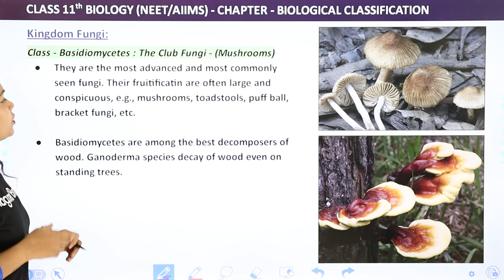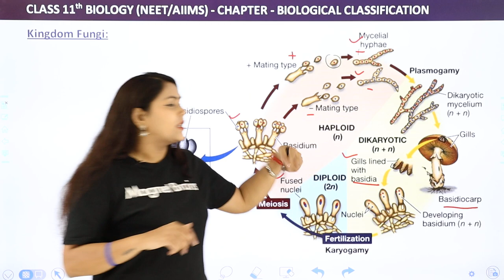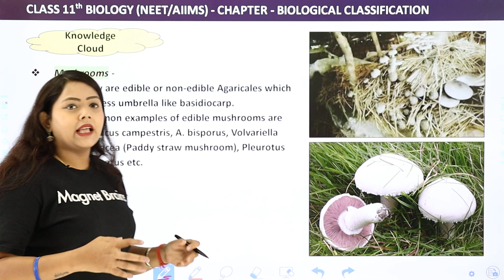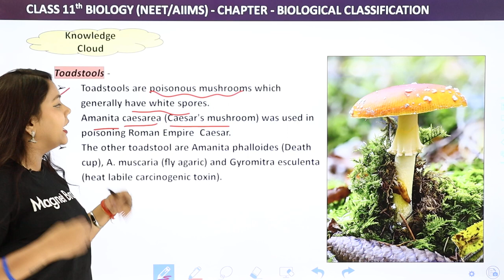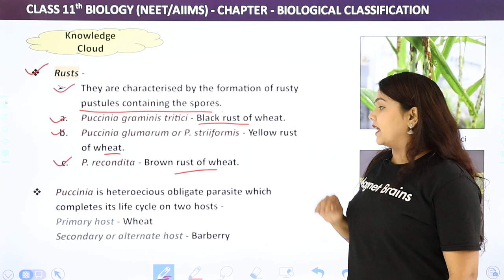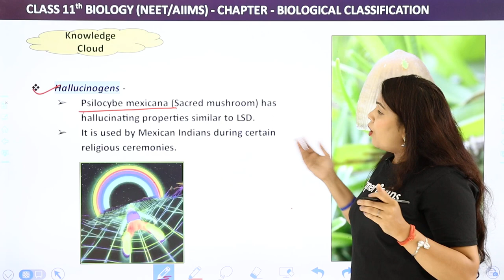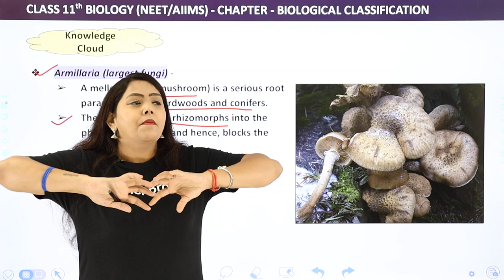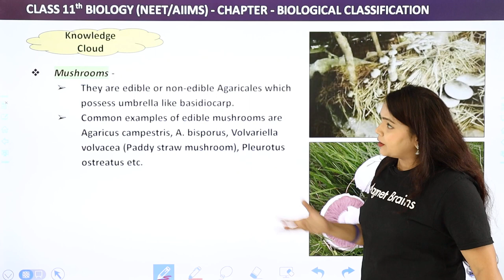Kingdom Fungi: Class - Basidiomycetes - Examples | Class 11 Biology Chapter 2 | NCERT/CBSE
✔️ Class:11th
✔️ Subject: Biology
✔️ Chapter: Biological Classification
✔️ Topic Name: Kingdom Fungi: Class - Basidiomycetes - Examples